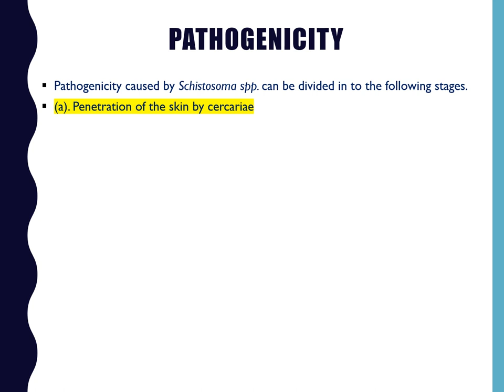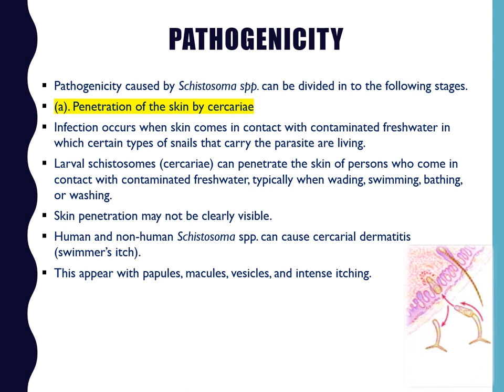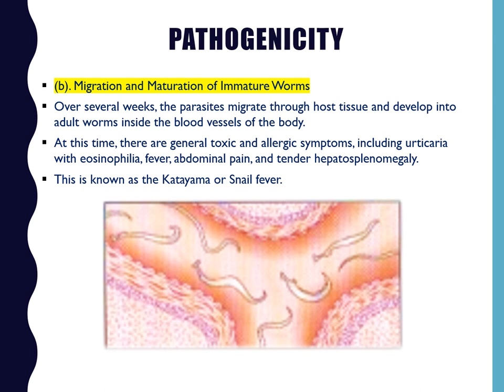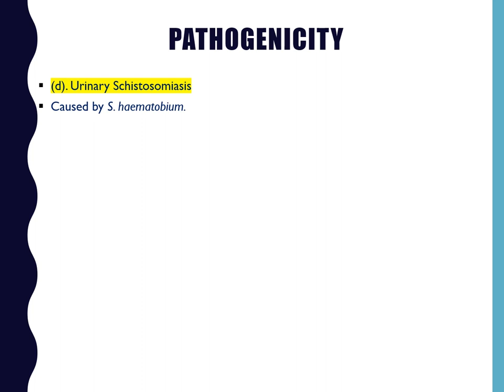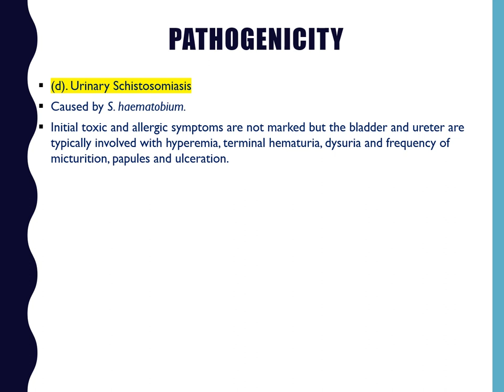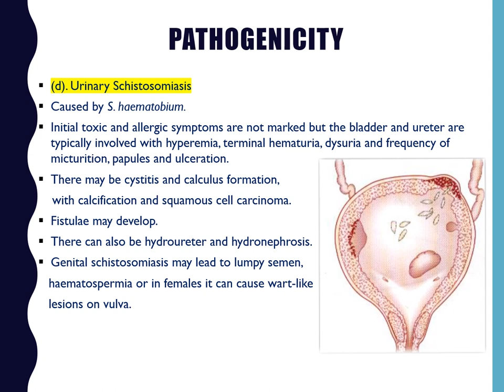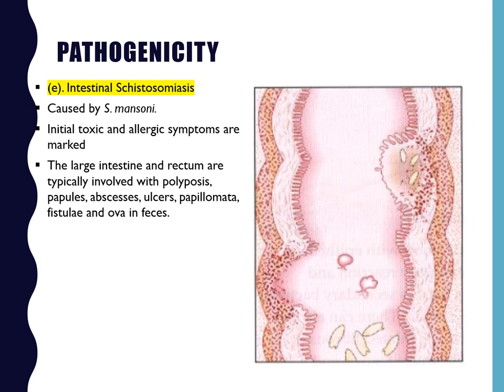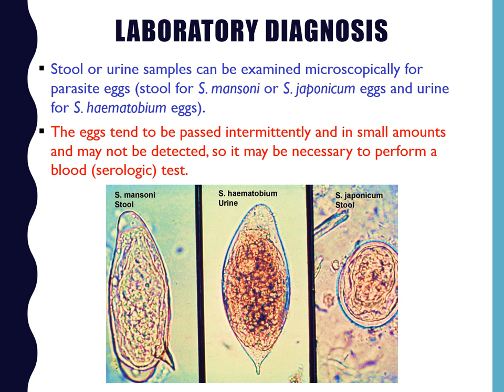Schistosomes- Pathogenicity and Laboratory Diagnosis